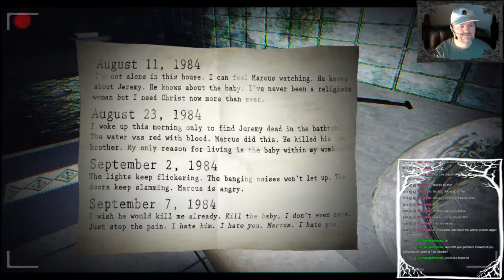Don't Touch It! | Paranormal — Early Access Gameplay, Part 2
Since each time you sleep it's a new night with new haunts, and since haunts are randomized, you never know what to expect.

Paranormal is an indie PC game that provides a fully dynamic haunting-experience. Released October 19, 2012, the game lets players experience the horrors of a haunting that's never the same twice.

Controls are fairly standard, but also include full support for an XBox 360 controller. With free content updates that add new locations, stories, scenarios, scares, gameplay mechanics, and more, players will never have to pay for DLC in Paranormal. The game's content is planned to double or even triple with each major content update.

Armed with nothing for than a camera to document events, and with a need to sleep when the camera dies or risk dying yourself, how many nights of hauntings can I survive? Will I ever find the truth and put the poltergeist to rest? Let's Play Paranormal and find out.